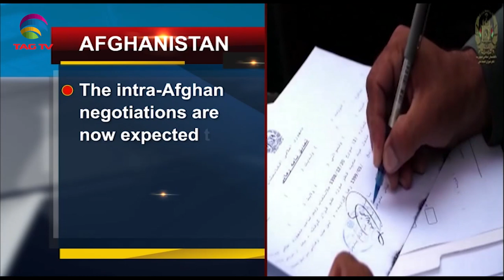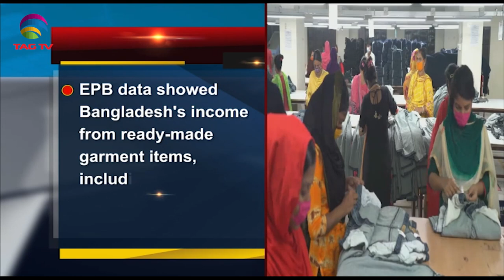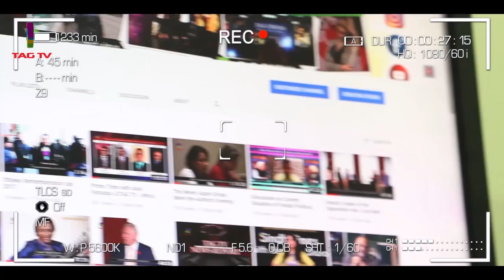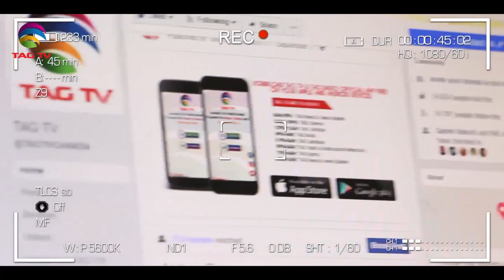India Nepal's joint projects, Terrorism in J&K - South Asia News August 17